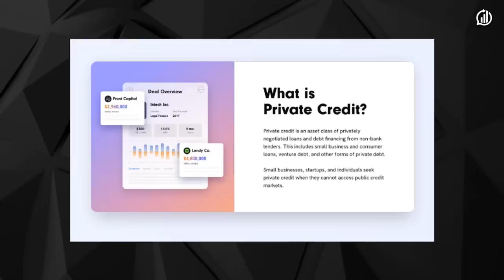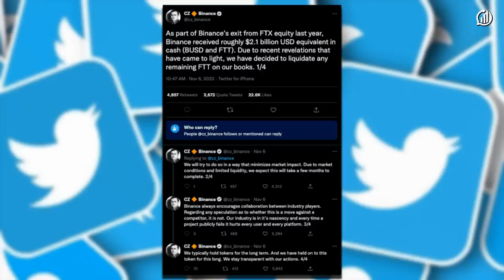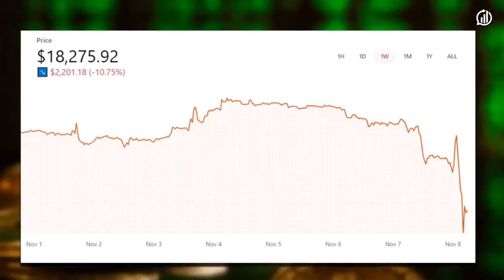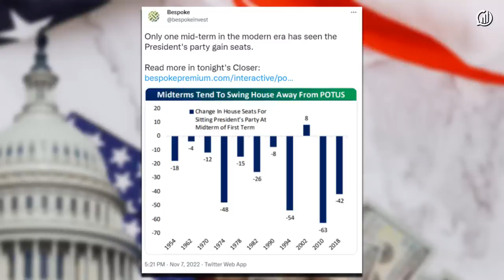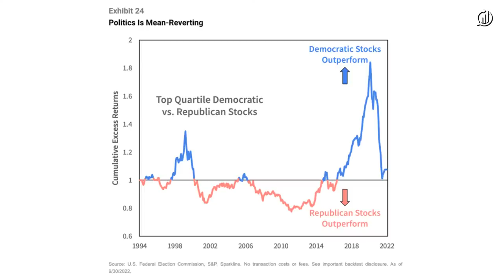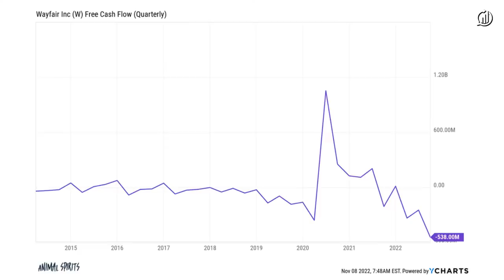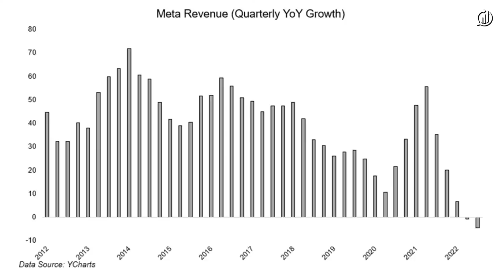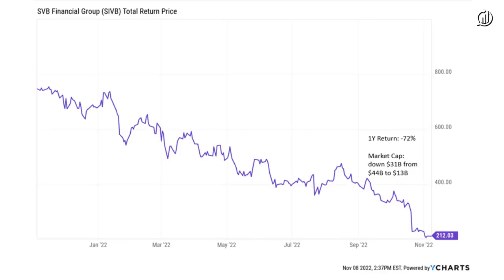Stocks Rally Into Gridlock | What Are Your Thoughts?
Join Downtown Josh Brown and Michael Batnick for another round of What Are Your Thoughts and see what they have to say about the biggest topics in investing and finance!

►00:00 - Intro
►01:50 - Binance acquiring FTX! - Twitter feud between the CEOs of FTX and Binance has blown up.
►24:17 - Election Night - Big changes ahead?
►32:50 - Poof - The once high-flying Covid stocks have lost 90% of their market cap.
►39:40 - Twitter Transition - "Twitter delaying $8 blue checks until after Election Day — as some fired workers are asked back."
►42:22 - The 60/40 - "We are experiencing the lowest 30-year DCA performance for the 60/40 portfolio from 1970 until today."
►44:35 - Make the Case
►52:16 - Mystery Chart

Inclusion of such advertisements does not constitute or imply endorsement, sponsorship or recommendation thereof, or any affiliation therewith, by the Content Creator or by Ritholtz Wealth Management or any of its employees.Investments in securities involve the risk of loss. Any mention of a particular security and related performance data is not a recommendation to buy or sell that security. The information provided on this website (including any information that may be accessed through this website) is not directed at any investor or category of investors and is provided solely as general information.